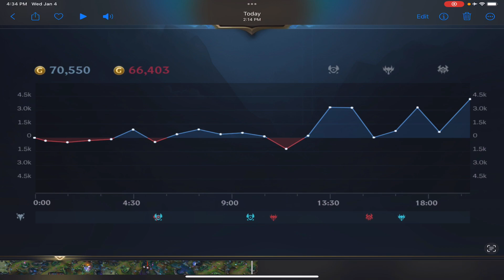Wild Rift University Support can be the most impactful role